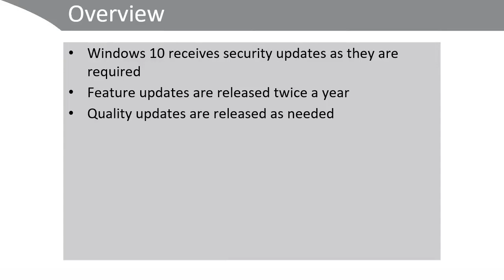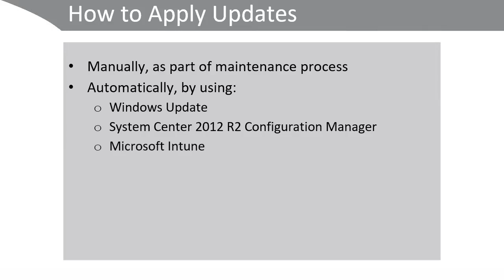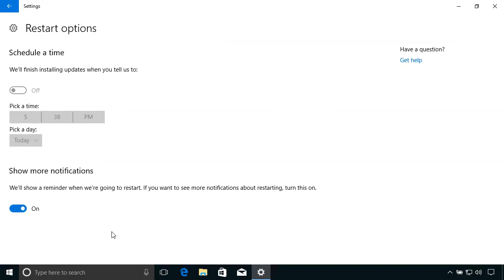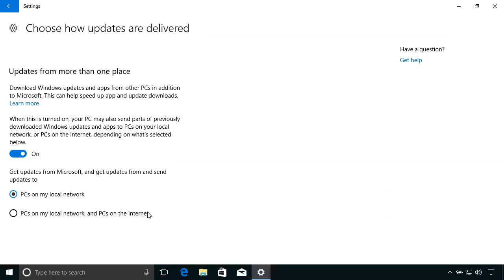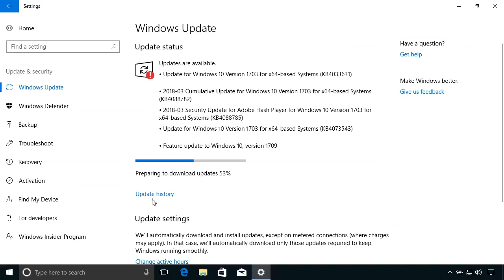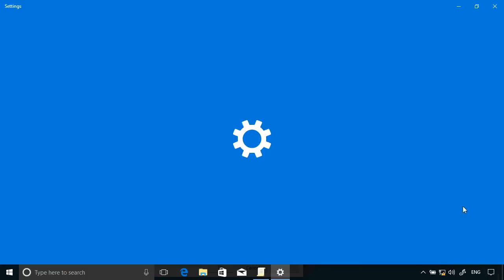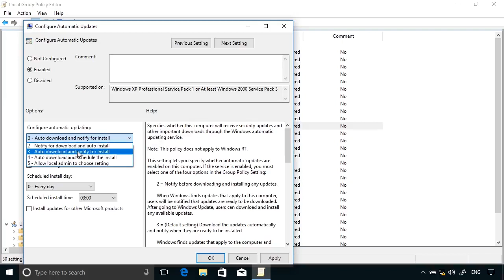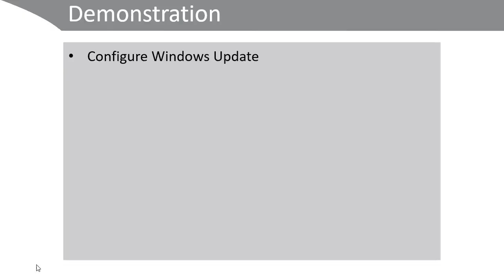54 11 5 Manage Updates